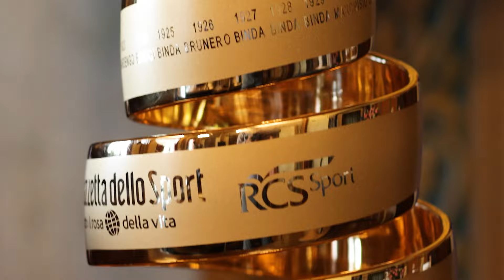Avezzano in rosa per la 9' tappa del Giro d'Italia. L'intervista al sindaco Di Pangrazio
Avezzano in rosa per la partenza della tappa del Giro d'Italia del 12 maggio. Fra ombrelli, vetrine e fiori in tinta con la Carovana, c'è grande fermento in città.
Ce lo racconta,  nel primo degli approfondimenti di Eleonora Falci dedicati all'arrivo della corsa rosa ad Avezzano,  il sindaco Gianni Di Pangrazio. Che aggiunge sorridendo, indicando il cielo: "Magari, una telefonata la farò a chi di dovere per consentire anche un meteo propizio" .